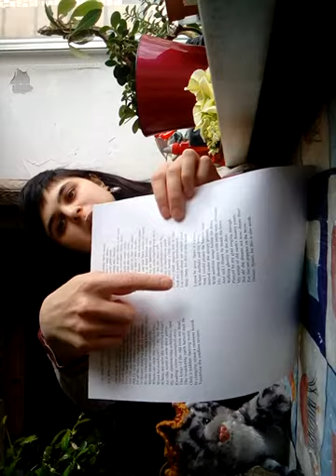Shakeyburns - The Song of the Happy Shepherd BY WILLIAM BUTLER YEATS - 1/2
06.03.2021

To dream is to be awake and if you think you're awake you're only dreaming

the camera was dreaming too. What the fancy it is that it took, I've no idea.